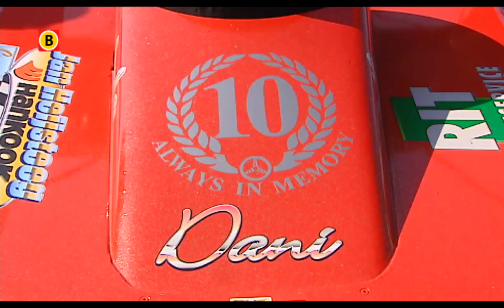Zoon van Piet Keijzer over dodelijk ongeluk in stockcar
Acht jaar geleden overleed stockcar-legende Piet Keijzer uit Helmond. Zoon Geert Jan Keijzer keerde tijdens de Paasraces in Venray terug op het circuit waar zijn vader overleed.